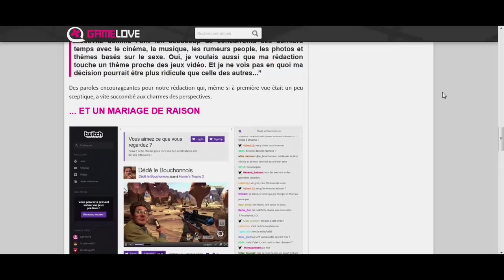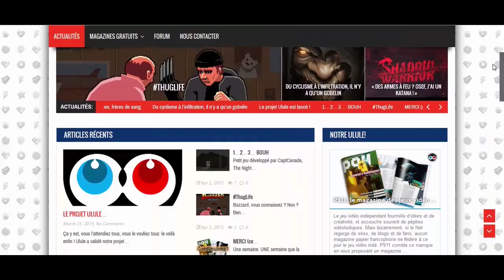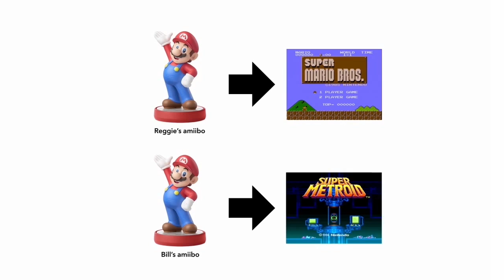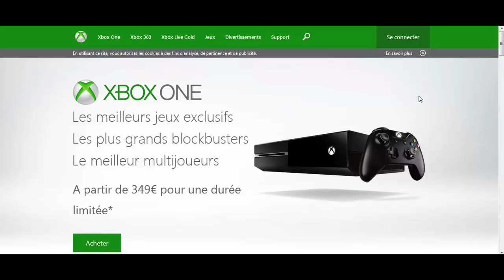Free2pay #25 : Papier économique, DLC Amiibesque et Kojima “ kinecté ”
Avant de s’envoyer des kilotonnes de chocolat au point de s’en faire disjoncter le foie, l’équipe d’UnDropDansLaMare est de retour  avec le 25ème épisode de sa chronique Free2pay.

Du coup, prendrez-vous un petit chocolat fourré à la liqueur qui, au-delà de s’intéresser à ceux qui ne veulent pas renoncer à exercer leur métier dignement, se demande si Internet ne pourrait pas être un moyen de faire vivre le papier ? Préférerez-vous un gratin de pomme de terre, made in Nintendo, avec éclats de noisettes Amiibo vecteur de DLC ? Ou opterez-vous pour un bon gros bol de chocolat bien liquide avec la manière dont le cas Kojima est traité et qui fait terriblement penser à celle dont Kinect est en train de finir chez Microsoft ?

Cette réponse vous appartient. A chacun ses goûts après tout...